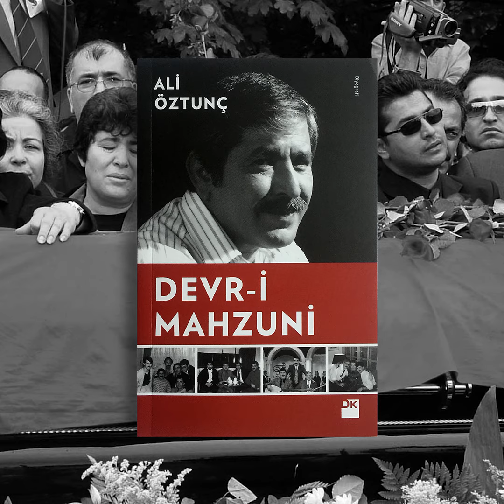Ali Öztunç-Devr-i Mahzuni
Eğer bana gel gel olsa yüceden

Çırpar kanadımı uçar giderim

İsteğim yok gündüz ile geceden

Ben bir Mahzuni'yim naçar giderim

Âşık Mahzuni Şerif, Anadolu insanının feryadını, özlemini, sevdasını, ezilmişliğini sazıyla sözüyle dünyaya duyuran asrımızın en önemli ozanıdır. Anadolu'nun fakir toplumunun hayallerini kentlerdeki beyaz yakalılarla buluşturan Mahzuni, toplumun her kesimi tarafından çokça sevildi. Yaşadığı acılar, sevinçler; karşılaştığı sıkıntılar, hayal kırıklıkları... Mahzuni'nin hayatıyla ilgili pek çok şey merak edildi, tartışıldı... Ünlü ozanın yaşamıyla ilgili bilinmeyenleri Ali Öztunç'un kaleme aldığı Devr-i Mahzuni'de bulacaksınız:

• Şerif Cırık nasıl Mahzuni oldu?

• Mahzuni Şerif, ordudan neden atıldı?

• Eşi Fatma'yı kaçırırken hangi ünlü ozan ona yardım etti?

• Kim Mahzuni Şerif'i "Asrın Pir Sultanı" ilan etti?

• "Bana dönek demiş itin biri" türküsü Abdullah Çatlı için mi yazıldı?

• "Dom dom kurşunu" türküsü bir ağıt mı, halay mı?

• "Yuh yuh" türküsünde kime "yuh" dedi?

Ayrıca ünlü ozanın 70'li yıllarda "Erim erim eriyesin" türküsü nedeniyle girdiği cezaevinden eşine yazdığı mektuplar; Yılmaz Güney ile cezaevinde yaşadıkları; İbrahim Tatlıses, Zülfü Livaneli ve Fikret Otyam ile mektuplaşmaları;

Ahmet Kaya ile arasındaki özel sohbetler bu kitapta ilk kez gün yüzüne çıkıyor. Maraş'ın Berçenek köyünden başlayıp kıtalara, sahnelerden zindan köşelerine, işkencelerden hastanelere ve tabii ki deyişlerinden yüreklere uzanan 61 yıllık bir yaşam yolculuğuna eşlik etmeye hazırsanız Mahzuni Şerif'in hayatını anlatan Devr-i Mahzuni artık sizlerindir...